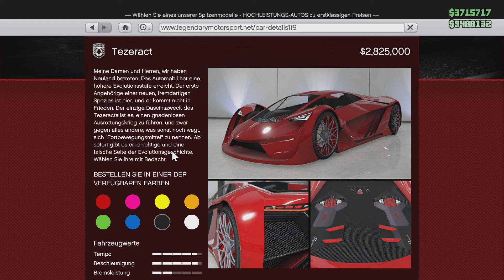NEW MOST EXPENSIVE SUPERCAR IN GTA ONLINE 1.43!PEGASSI TEZERACT CUSTOMIZATION!SA SUPER SPORT SERIES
WELCOME TO A NEW CAR-CHECK IN GTA V ONLINE 1.43! I HOPE YOU LIKE IT! MORE ON MY CHANNEL!

WILLKOMMEN ZU EINEM NEUEN AUTO-CHECK IN GTA V ONLINE 1.43! ICH HOFFE ES GEFÄLLT EUCH! MEHR AUF MEINEM KANAL!